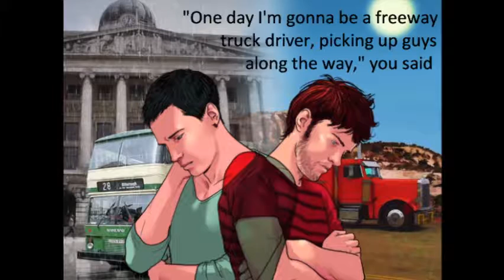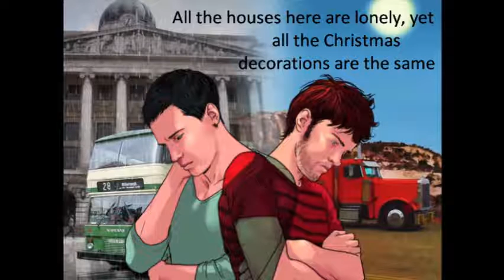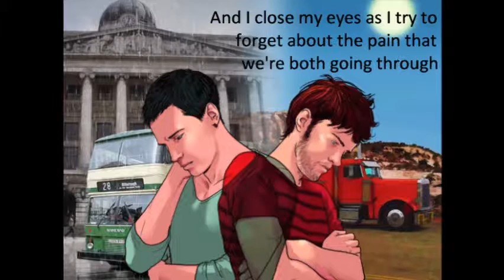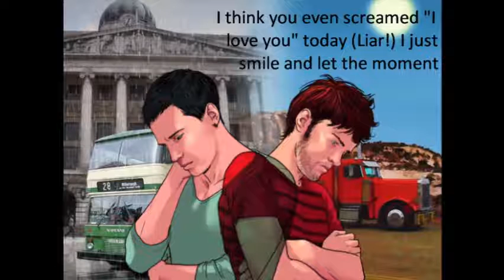Matt Fishel - Nottingham [Lyrics]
[Explicit].